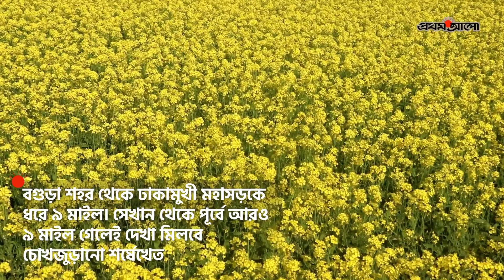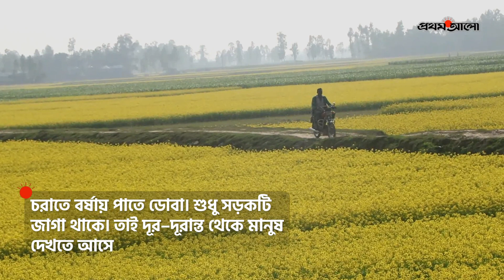হলুদে হলুদে ভরা শর্ষে ফুলের মাঠ